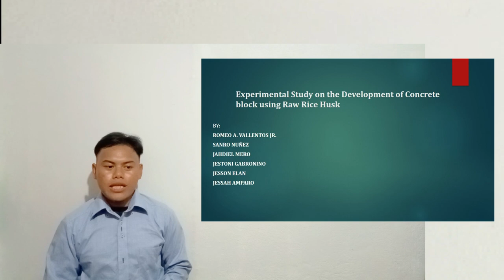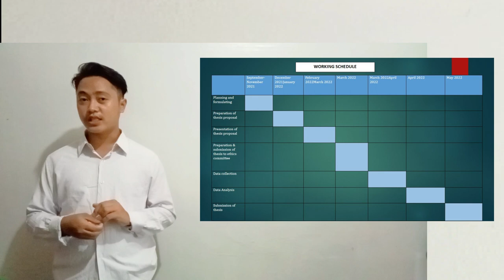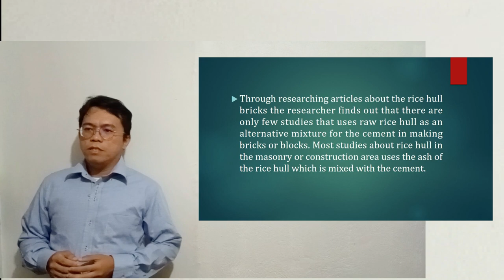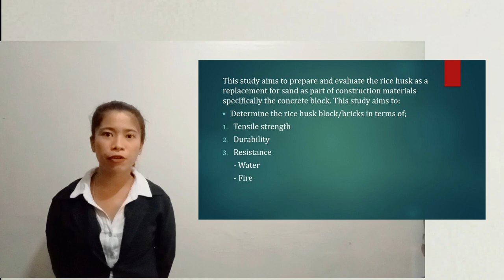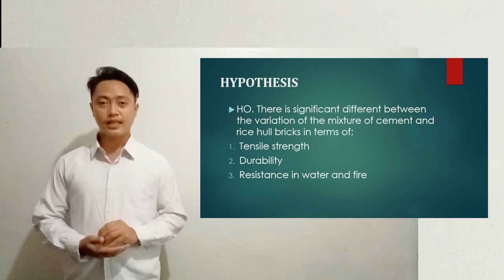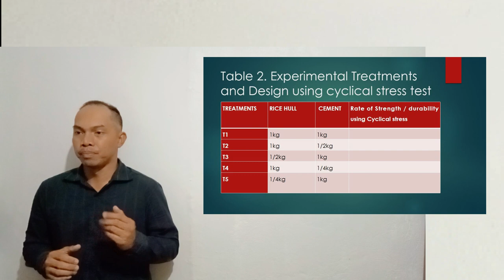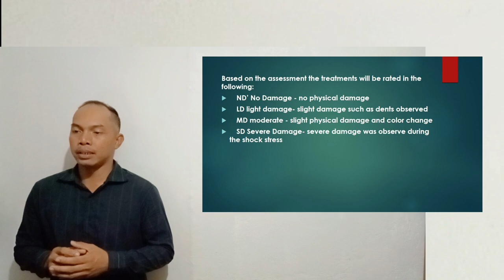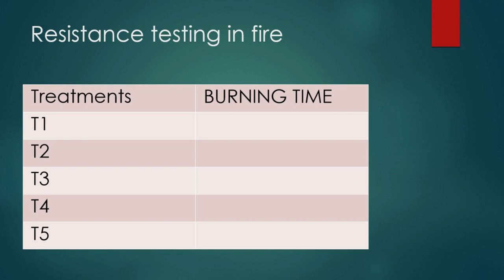Thesis Proposal Presentation